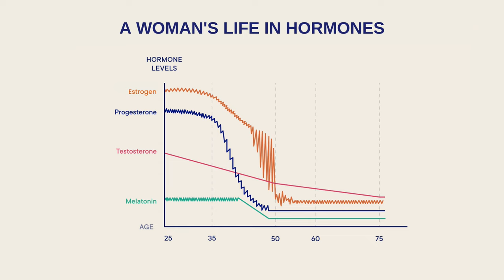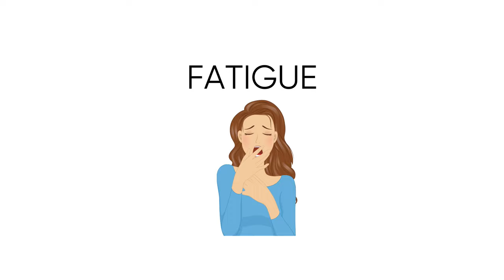32 Perimenopause Symptoms (+ 5 Remedies) Women Over 40 Must Know!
Are you struggling with hot flashes, anxiety, insomnia, or dry skin? The shocking truth is there are over 30 possible symptoms of menopause and perimenopause that most women over 40 don't know about!

In this video, we're going to talk about the symptoms of perimenopause and menopause and the truth about how these stages of the life cycle affect women. We'll also give you tips on how to deal with hot flashes and other symptoms of perimenopause and menopause.

If you're looking for information about women's health, then be sure to check out this video!

Chapters:

0:00 - Overview of menopause & perimenopause
1:33 - My Perimenopause Story
2:28 - What is Perimenopause
3:30 - Symptoms of Perimenopause
3:45 - Eileen West, MD, FACP
4:19 - One Woman's Experience
4:44 - Effects of Declining Hormones on the Brain
4:57 - Another Woman's Experience
5:16 - More Symptoms of Perimenopause
5:39 - List of Perimenopause Symptoms
7:21 - How to Get Relief From Menopause and Perimenopause Symptoms (Dr. Eileen West)
8:11 - Hormone Replacement Therapy (HRT) and Other Possible Solutions

This video is for general informational purposes only.  It should not be used to self-diagnose and it is not a substitute for a medical exam, cure, treatment, diagnosis, and prescription or recommendation.  You should not make any change in your health regimen before first consulting a physician and obtaining a medical exam, diagnosis, and recommendation.  Always seek the advice of a physician or other qualified health provider with any questions you may have regarding menopause, perimenopause or any other  medical condition.